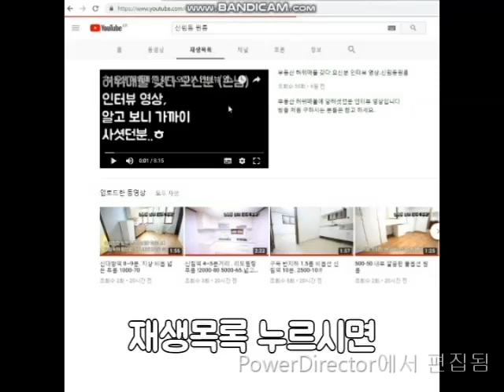신림역 원룸 6~7분 보증금 100 만원 부터 가능! 1000-35